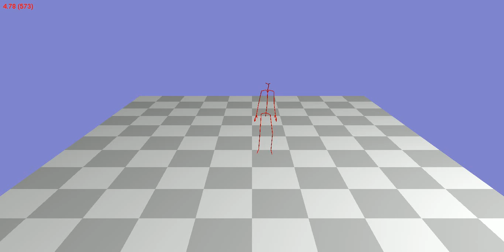Animation 124_11